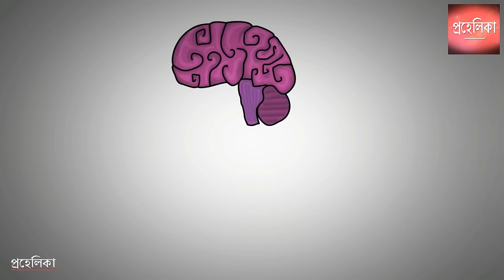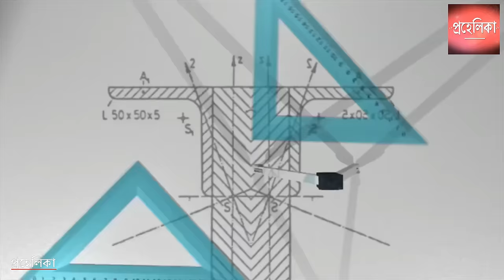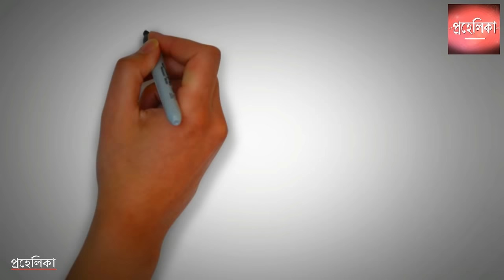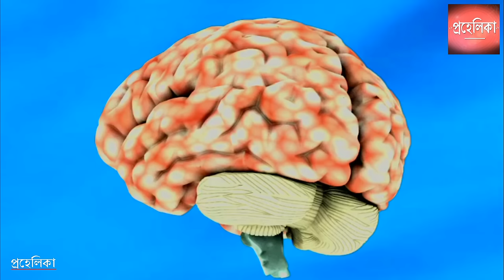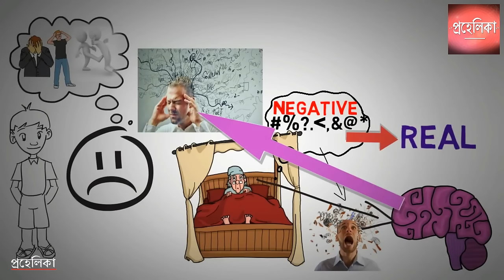ঘুমানোর 5 মিনিট আগে এটা অবশ্যই করবে I Power of Subconscious Mind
Subconscious mind is very powerful, using subconscious mind exercise we can achieve anything we want. But first we need to remove negative thoughts from our subconscious mind and then reprogramming the mind we can increase power of it. We need to feed positive words, affirmations to our mind. We need to visualize and feed feelings to it. It is a part of our unconscious mind. In this video i will also discuss on how to activate subconscious mind and what is unconscious mind. So please watch this video till end. Hope it will be helpful to you . Be successful.

You might want to define the influence of subconscious thought if you are interested how its presence shapes consumer behavior. While only a few of us have an extensive scientific background, access to research laboratories, and sufficient funds to run these types of studies, it’s incorrect to assume that there’s no other way to harness the power of subconscious mind.

The subconscious mind is such a continuously creative machine and the conscious mind is limited in its scope, this puts us all in a very vulnerable situation. If every subconscious perception we experienced were to be acted out in our daily lives, we would be living nothing but the Chaos Theory in motion! Just like traffic in India! Therefore, somewhere in the wisdom of creating the human experience, the critical faculty of the human mind was established to prevent us all from going absolutely nuts.

About প্রহেলিকা - Prohelika :
প্রহেলিকা - Prohelika is a Channel where you can learn about yourself, your mind  positive lifestyle and self improvement through the Spiritual and Scientific Videos. You can motivate yourself through motivational videos. Also you will know about Scientific Exploration & Latest Technology .